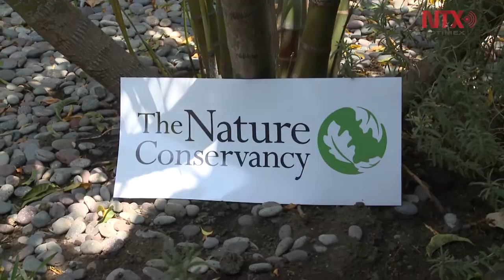Reconocer labor de mujeres en preservación del medio ambiente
Así lo pide la Alianza México REDD que impulsa proyectos para hacer frente al cambio climático